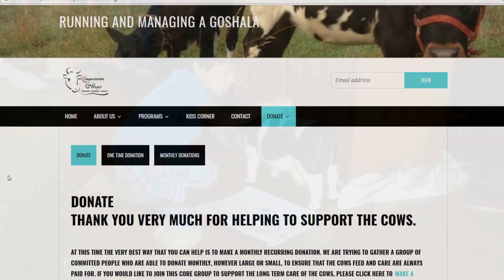Cows Deserve A Safe Home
Cows deserve a safe home after a lifetime of service. Its time for a change in how we treat our mother the cow.